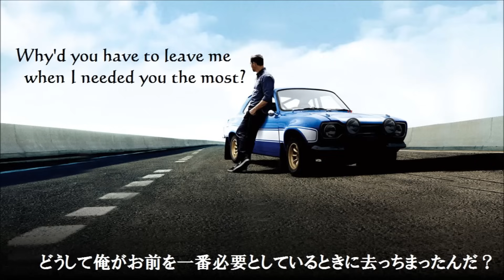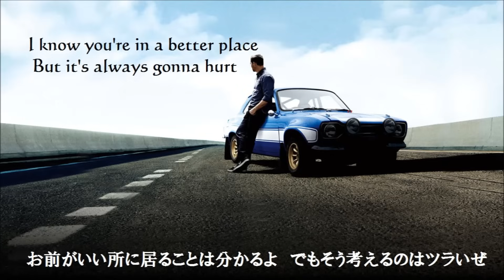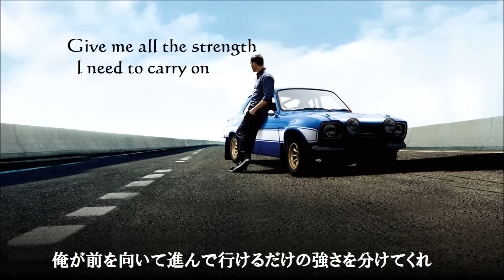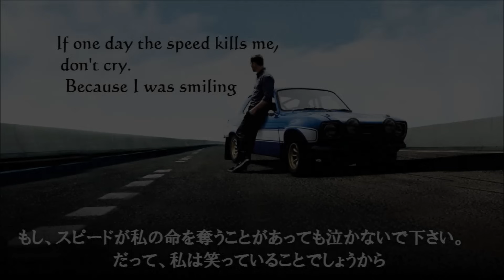[和訳] Charlie Puth - See You again (Piano ver) lyrics + Japanese sub スカイミッション （Furious 7）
映画 Furious7 (邦題　ワイルド・スピード 7 スカイミッション)より。
チャーリー・プースによるピアノ+ボーカルバージョンです。
個人的にはこちらの方が好みです。
映画館での感動を是非もう一度。

Charlie Puth "See You Again (Piano ver.)" with lyrics and Japanese subtitle. Hope you'll enjoy this :)

Dedicate to Paul Walker

Why'd you have to leave so soon?
Why'd you have to go?
Why'd you have to leave me when I needed you the most?

'Cause I don't really know how to tell you
Without feeling much worse
I know you're in a better place
But it's always gonna hurt

Carry on
Give me all the strength I need to carry on

How do I breathe without you
I'm feeling so cold
I'll be waiting right here for you
Till the day you're home

So let the light guide your way
You, hold every memory as you go
And every road you take will always lead you home